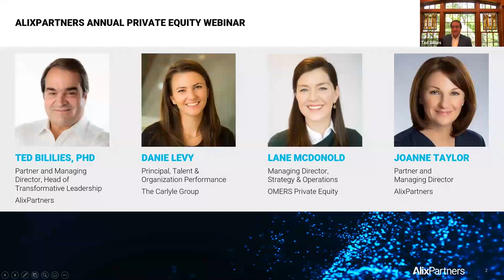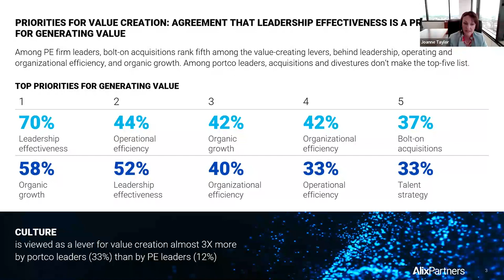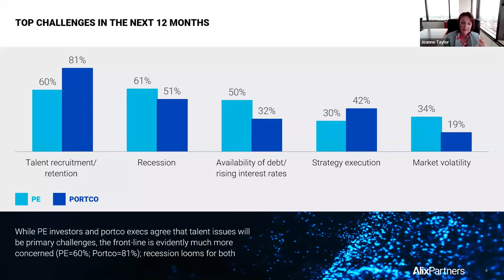Sprinters versus marathoners: leadership capabilities for a new era of private equity value creation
We'd like to thank our speakers and panelists for sharing their deep insights:

•   Ted Bililies, PhD, Partner & Managing Director, AlixPartners
• Danie Levy, Principal, Talent & Organization Performance, The Carlyle Group
•   Lane McDonald, Managing Director, Strategy & Operations, OMERS
•  Joanne Taylor, Partner & Managing Director, AlixPartners